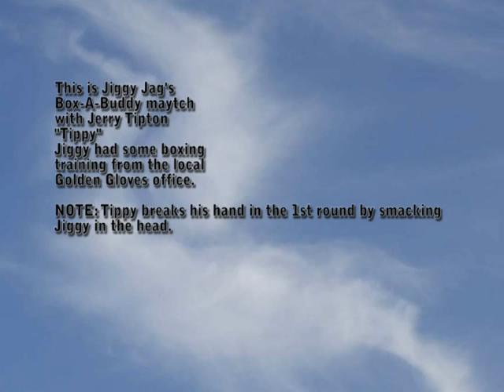Jiggy Jag vs Jerry "tippy" Tipton Part#1 McGraws Hutchinson Kansas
Part 1 of the epic showdown, my 3rd Box-A-Buddy match at McGraws in Hutchinson Ks. The match was great due to the fact middle of the fight, Tippy breaks his hand and none of his shots hurt.